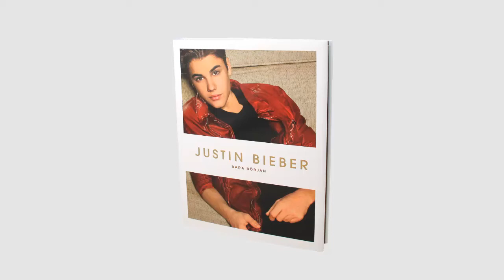Justin Bieber : Bara början från Bokförlaget NoNa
Justin Bieber berättar om sin turnébok Bara början, utgiven av Bokförlaget NoNa hösten 2012.